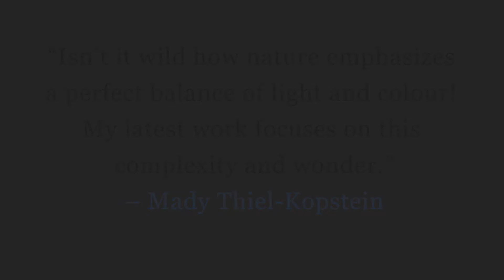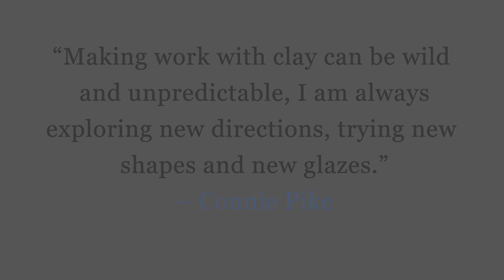WILD! Connie Pike, and Darlene Swan, Mady Thiel-Kopstein | at Bluerock Gallery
WILD! Connie Pike, and Darlene Swan, Mady Thiel-Kopstein |
April 11 - April 30 :: at Bluerock Gallery, Black Diamond

“Isn’t it wild how nature emphasizes a perfect balance of light and colour! My latest work focuses on this complexity and wonder.” – Mady

“Making work with clay can be wild and unpredictable, I am always exploring new directions, trying new shapes and new glazes. One has to try it to see if

it works, there are no safe solutions when you are pushing the boundaries and that is what is so exciting and magic about waiting to open a kiln that has work loaded with new ideas.” – Connie

“I love the energy that the word Wild conjures up in me. Wildness in colour, wildness in nature, and of course the wildness of the human spirit. Many of the pieces for this show are also whimsical, since that is just what I like to do.” – Darlene